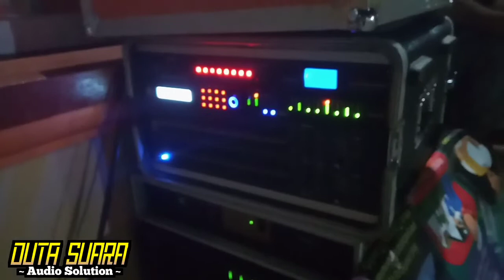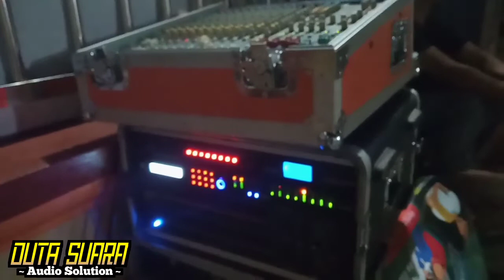Duta Suara Audio Solutions Malam Takbir Cuman Pakek 4 subwofer baru.Dimasjid SAJAenggak kemama-mana